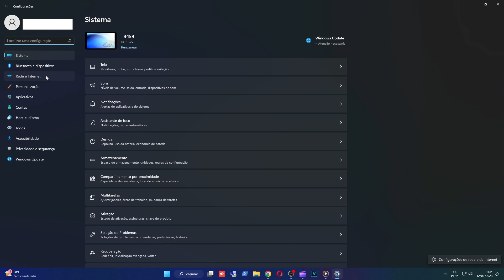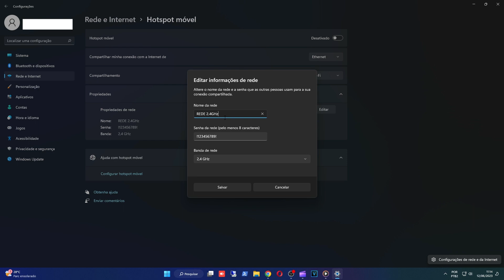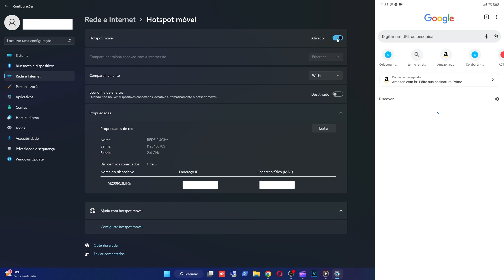HOTSPOT MOVEL NO WINDOWS | ROTEADOR NO COMPUTADOR | CONFIGURAÇÂO ✅SIGA O CANAL✅MUITO OBRIGADO!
⚠️ASSISTA TAMBEM ⚠️
✅SIGA O CANAL✅MUITO OBRIGADO!

Olá a todos! Bem-vindos de volta ao canal FFTech. Hoje, vamos mostrar a vocês como ativar o hotspot do Windows para conectar seu celular à internet de forma rápida e prática.

O hotspot é uma ótima opção quando você está sem acesso Wi-Fi e precisa utilizar a internet do seu celular no seu computador. Vamos lá!

Passo 1: Abra as configurações do seu computador. Você pode fazer isso clicando no ícone "Iniciar" e selecionando "Configurações" no menu.

Passo 2: Dentro das configurações, procure a opção "Rede e Internet" e clique nela.

Passo 3: Na guia "Rede e Internet", você encontrará a opção "Hotspot móvel" no menu lateral. Clique nela.

Passo 4: Agora, você verá as configurações do hotspot móvel. Primeiro, verifique se a opção "Compartilhar minha conexão com a internet com outros dispositivos" está ativada.

Passo 5: Logo abaixo, você pode alterar o nome da rede Wi-Fi do seu hotspot e definir uma senha para proteger a conexão. Certifique-se de escolher uma senha segura para manter seus dados protegidos.

Passo 6: Feito isso, basta clicar no botão "Ativar" para ligar o hotspot móvel.

Passo 7: Agora, pegue o seu celular e acesse as configurações de Wi-Fi. Você deve encontrar o nome da rede Wi-Fi que você acabou de configurar no seu computador. Selecione essa rede e insira a senha que você definiu anteriormente.

E voilà! Seu celular está agora conectado ao hotspot do seu computador. Você pode navegar na internet, enviar mensagens e até mesmo assistir a vídeos, tudo utilizando a conexão do seu celular.

Lembrando que é importante verificar seu plano de dados com a operadora para evitar cobranças adicionais e garantir que você tenha uma conexão estável.

Espero que esse tutorial tenha sido útil para vocês. Se tiverem alguma dúvida ou sugestão de próximos vídeos, deixem nos comentários. Até a próxima!